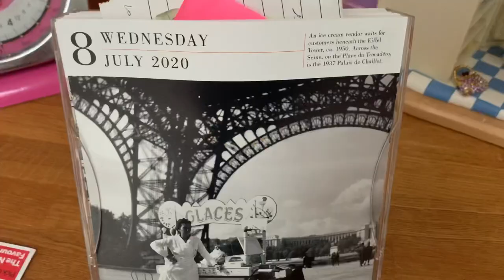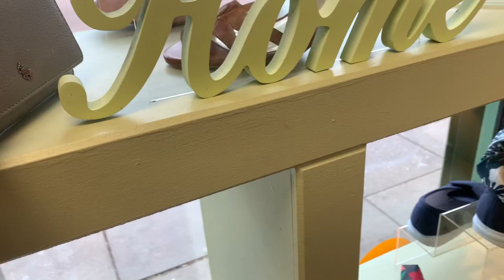8 July 2020 oooo we went to a thrift shop